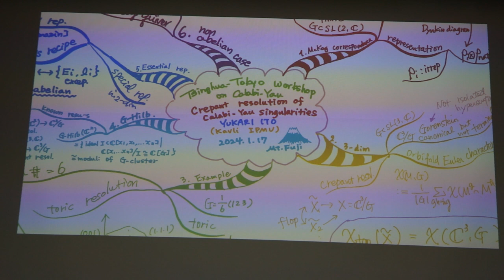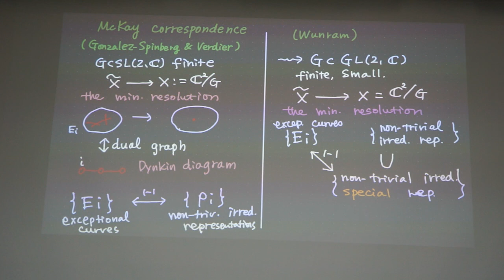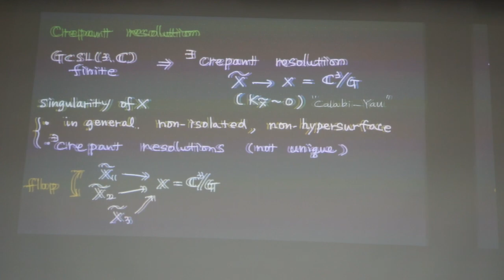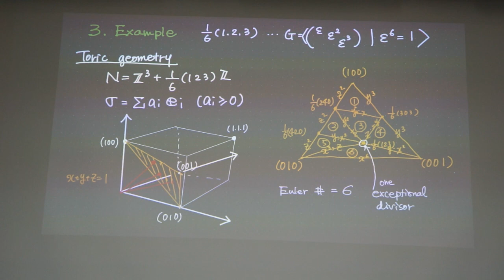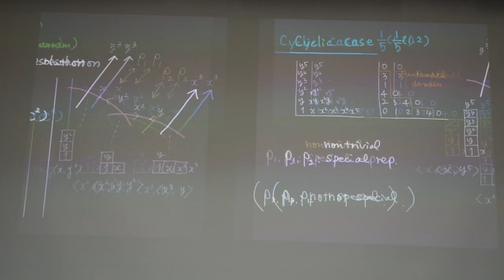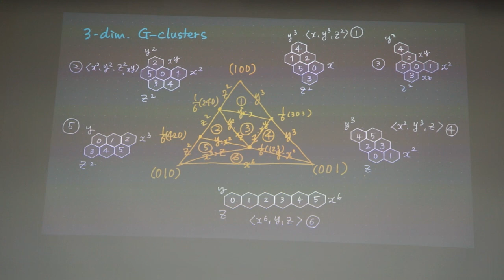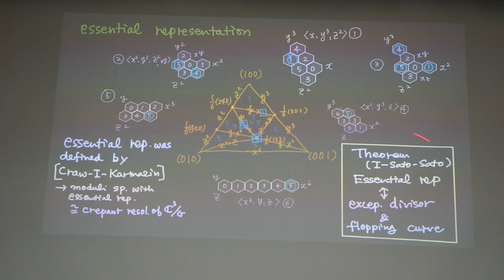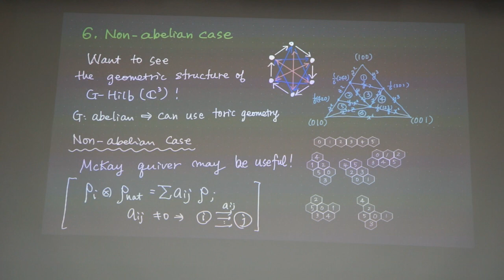Yukari Ito, "Crepant resolution of Calabi-Yau singularities"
Video recording for "Tsinghua-Tokyo workshop on Calabi-Yau," January 15-19, Fuji Kenshujyo (富士研修所), Fujiyoshida, Japan.

[abstract] Let G be a finite subgroup of SL(3, C), the quotient space X := C
3/G has a singularity, and there exists a crepant resolution Y of X. The relation between algebra of
the finite group and the geometry of the resolution was known as McKay correspondence
and the topological Euler number is the same as the Orbifold Euler characteristic. In this
talk, I would like to introduce several ways to explain the correspondence and I hope I
can show you another connection with String theory.